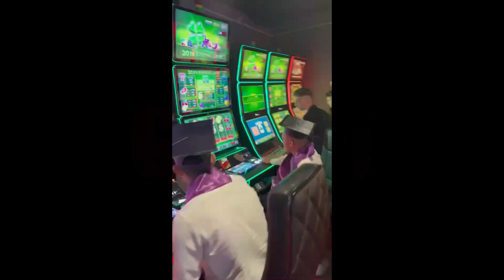LGBT Pride - Gurzu's Memes 120